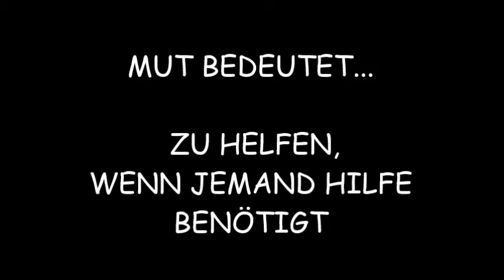Helfen, DAS ist Mut!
Ein Mädchen wird von einem Jungen überfallen, dass
zufälligerweise zwei andere Mädchen sehen. Die beiden Mädchen rufen zu drei
anderen Jungs, dass diese dort eingreifen und helfen sollen. Der Täter wird dann
von den drei Jungs gefasst und auf den Boden geschmissen. Diese bringen die
Tasche zurück zu dem überfallendem Mädchen. In der Zwischenzeit kümmern sich die
beiden Mädchen um das Opfer und reden dieser gut zu.